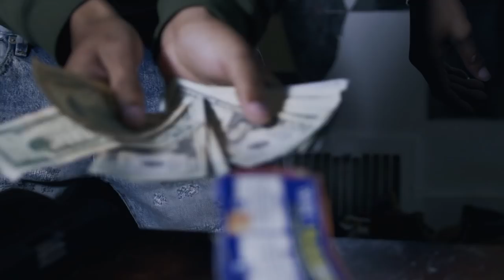Kilo Cash - "Stupid" (Official Video)